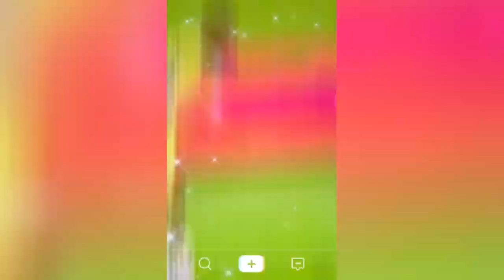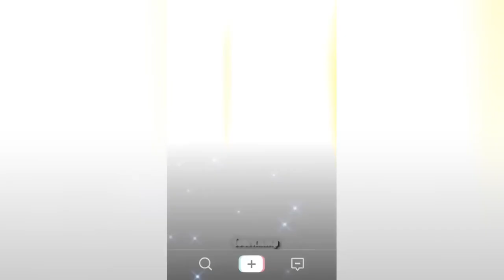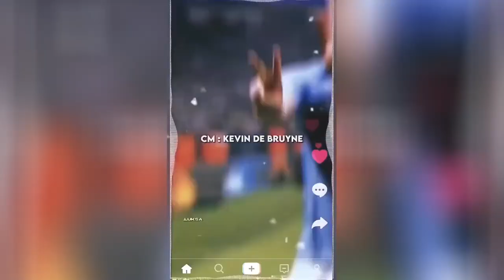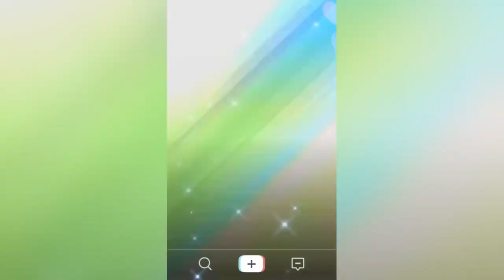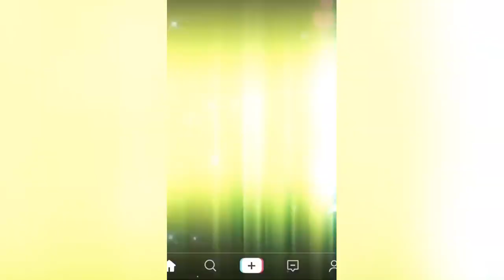best reels top shots high quality football reels compilation socce mood mixed music